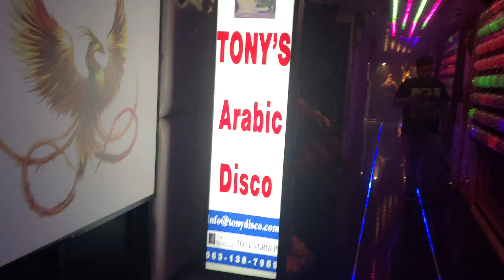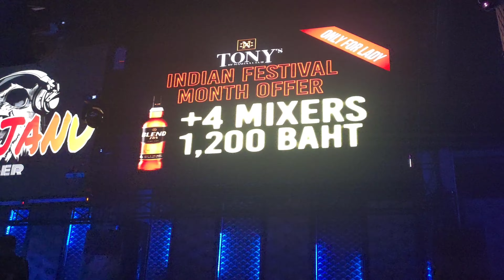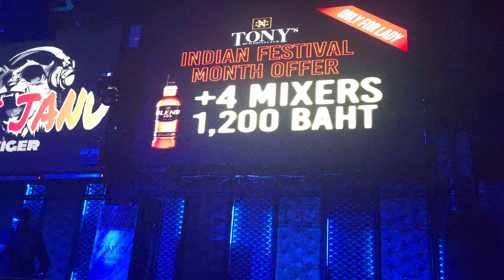Thailand - Tony's Nightclub at Pattaya walking street with Nuengruethai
This Thailand Vlog number 21 is another part of our crazy night at pattaya walking street with meow. After zab cafe ( thai disco at pattaya walking street ) and Lucifer nightclub , we tried thai street food at walking street that is Barbeque Quail at just 25 baht , it tastes just like chicken , nothing scary to eat . After that we gone to Tony's nightclub by Nasha Club , which is indian nightclub at pattaya walking street , entry is free in all the club's of pattaya, mostly music is played here is bollywood and commercial punjabi and english hip hop songs.